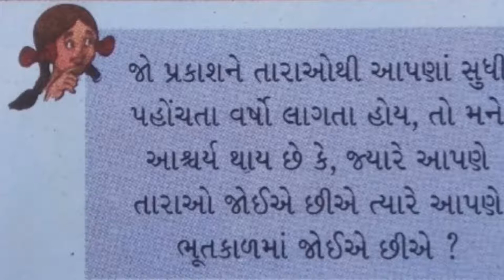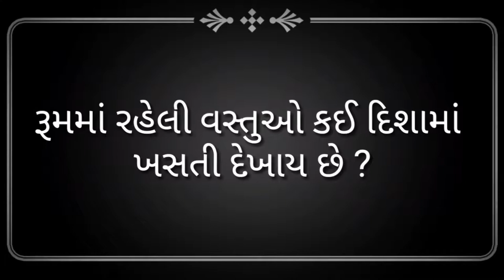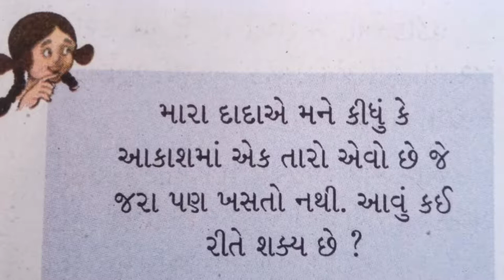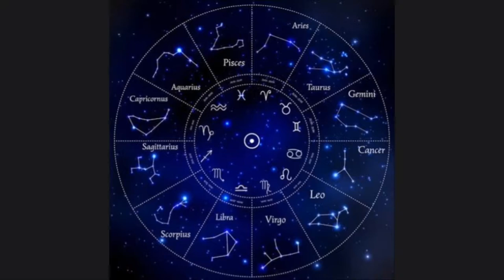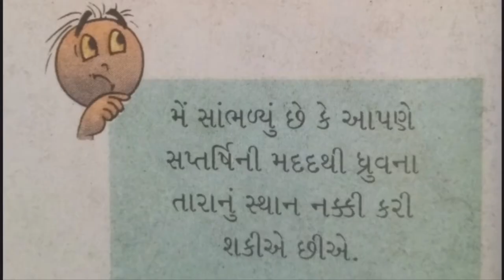ધોરણ 8 Science Chapter-17 "તારાઓ અને સૂર્યમંડળ" (Part 2) tarao ane suryamandad vigyan gujarati